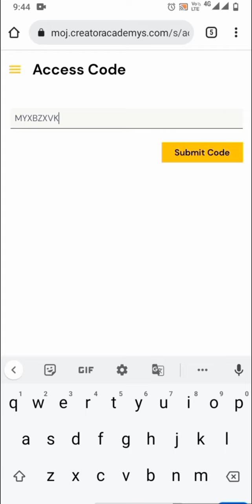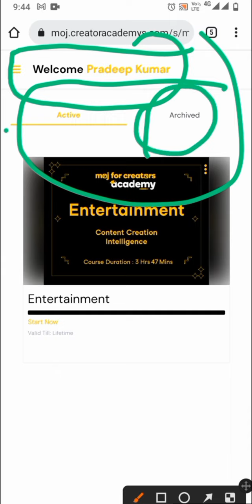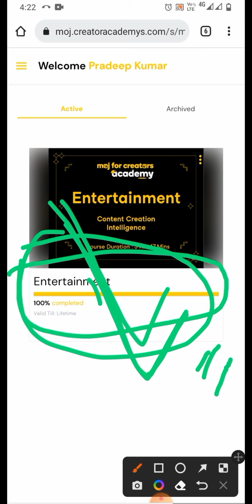moj academy ka code access kaise karen ab and 100% percent courses Karen full information video 💸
moj academy ka code access kaise karen ab and 100% percent courses Karen full information video 💸 paisahipaisa aberaningjyadahoga fullinformation mojacademyaccesscode mojforcreators PRD YouTube channel ko subscribe Karen and video ko jyada se jyada log Tak jarur share kare Install the app through the link below and participate in the Moj for Creators program by completing your profile and submitting 5 videos. If selected, you will become a part of the Moj Creator ecosystem and be eligible for creator benefits as well